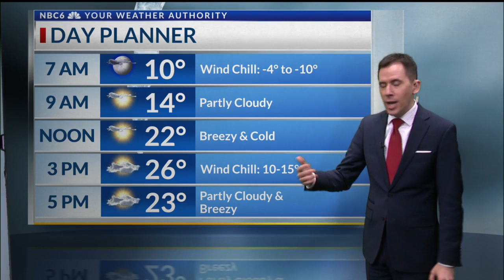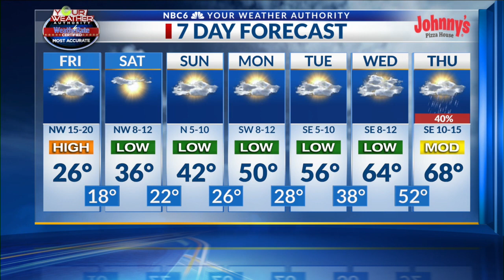Extreme cold all day Friday, and a chilly Christmas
Arklatex morning weather webcast, Friday, December 23rd.